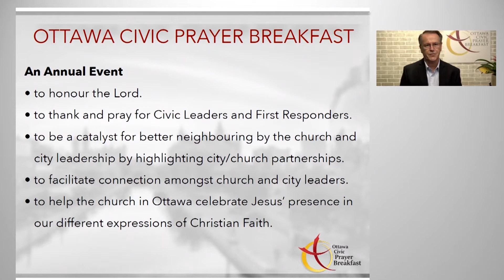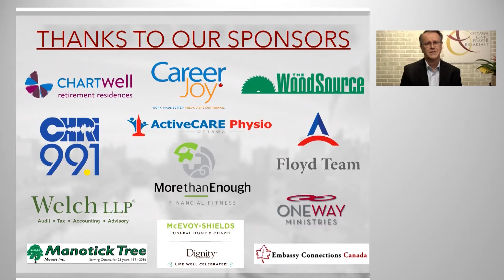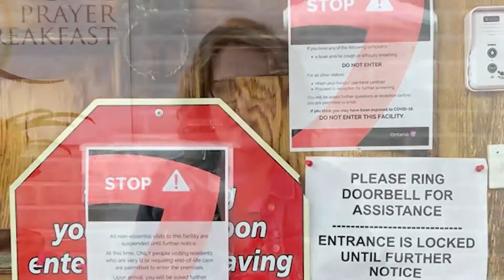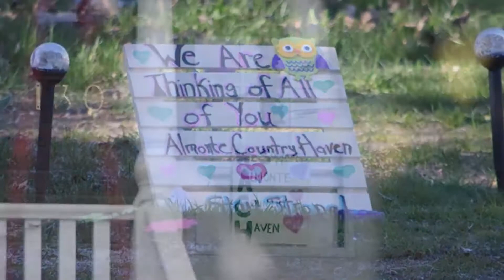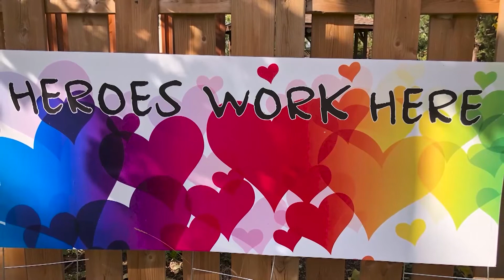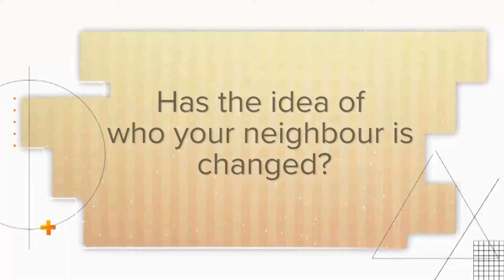2020 Ottawa Civic Prayer Breakfast (full session)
2020 Ottawa Civic Prayer Breakfast
Speaker: Nigel Paul, Move-In